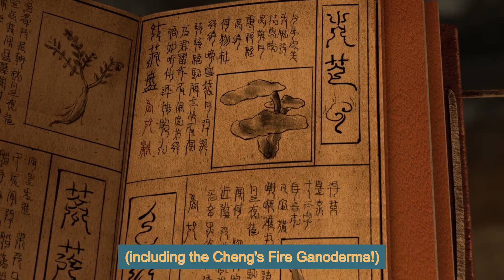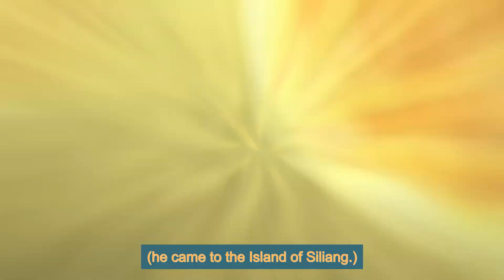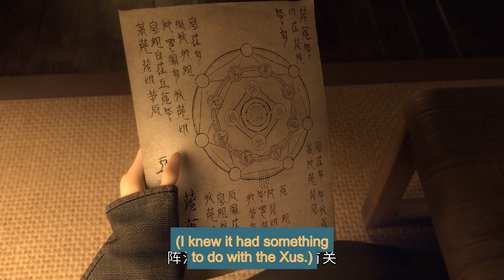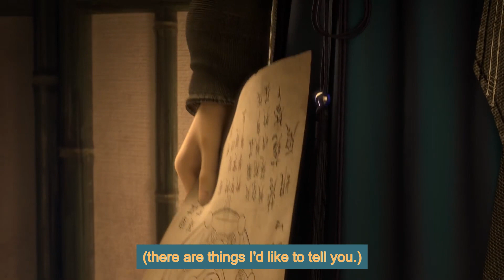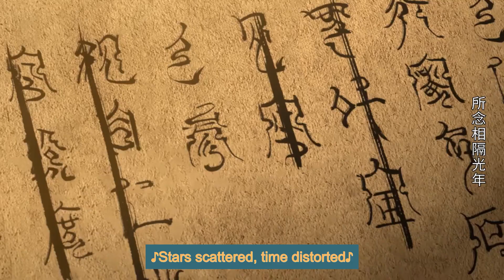[Eng Sub] The Island of Siliang EP8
[English Sub] The Island of Siliang Episode 8
the island of siliang part 8 engsub newepisode